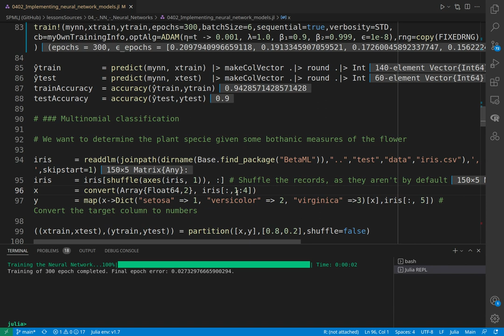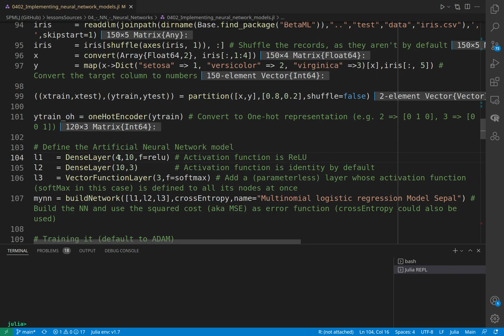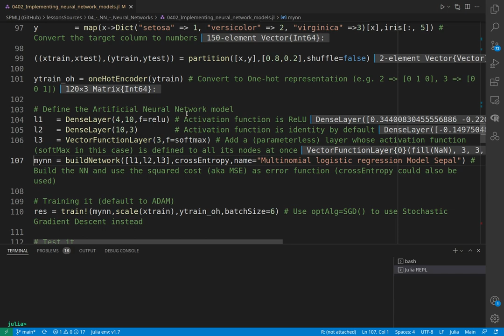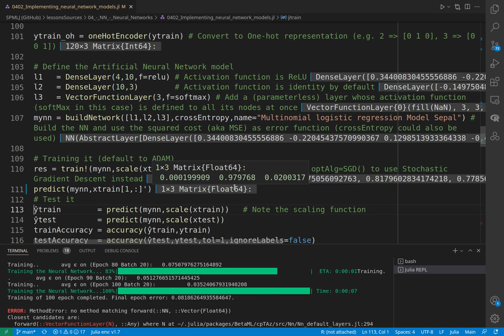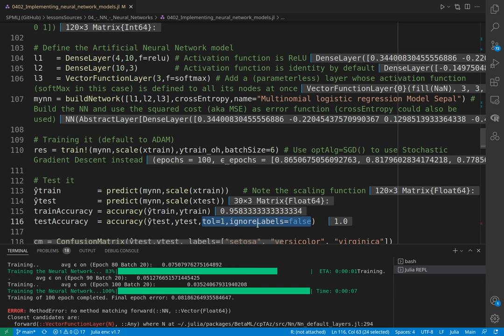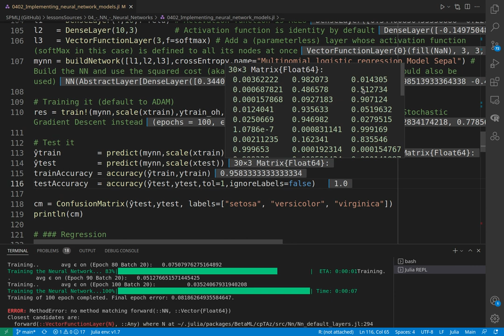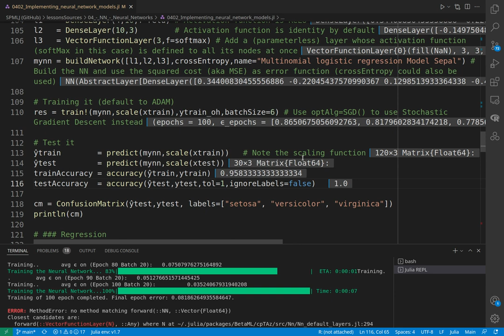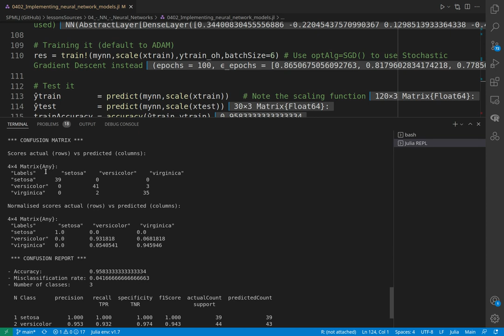SPMLJ 04 NN 2B NN Implementation Part B Multinomial classification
SPMLJ 04

- Course: Introduction to Scientific Programming and Machine Learning with Julia
- Lesson: 04 Introduction to Neural Networks